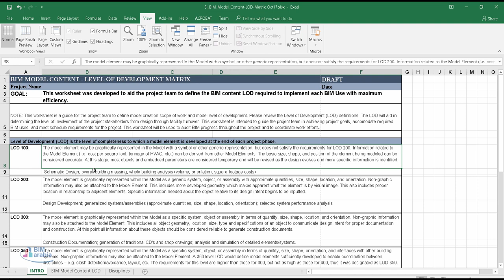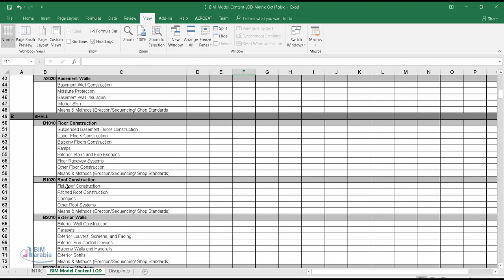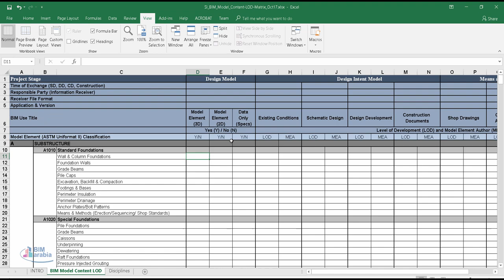03 12 SI BIM Model Content LOD Matrix Oct17